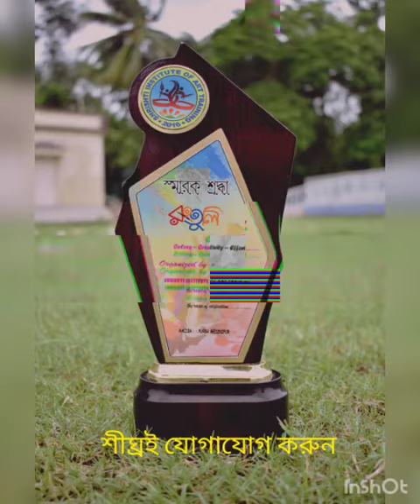Shrishti institute of art training annual function.... ❤ 💓 💓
Creative students...